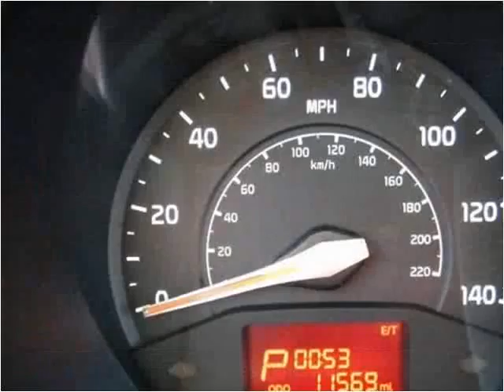2013 Kia Rio Used Cars Louisville KY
This 2013 Kia Rio is available from Craig and Landreth En Español.